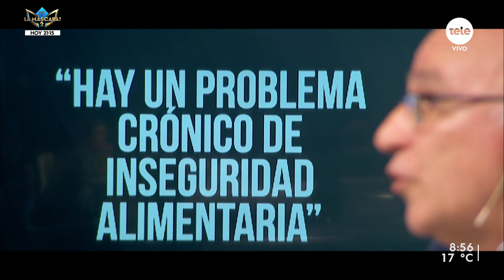Director del INDA afirma que "hay un problema crónico de inseguridad alimentaria"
Desde abril, el Ministerio de Desarrollo Social puso en marcha el “Plan de Alimentación Territorial”, que se instaló luego de que se cortara el apoyo a las ollas populares a través de la ONG Uruguay Adelante.
El lunes en Desayunos Informales estuvieron representantes de la Unión de Trabajadores del Mides, que plantearon críticas al funcionamiento del programa de alimentación y pusieron en duda que abarque a la población con mayores necesidades alimenticias.